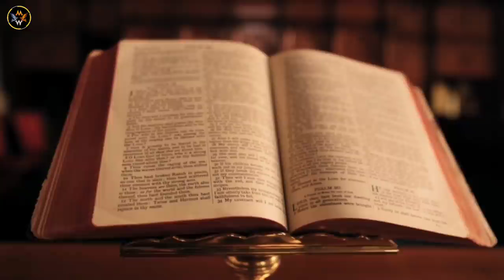# study motivational video#motivationalspeaker